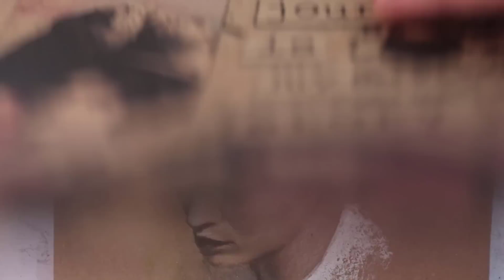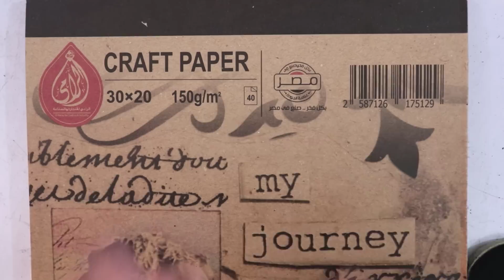تعلم رسم بورتريه كامل بالفحم على ورق كرافت| رسم وتظليل البشرة بالفحم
سنتعلم في هذا الدرس كيفية رسم بورتريه بالفحم من البداية للنهاية على ورق كرافت , ويمكنك تطبيق الدرس على أي ورق سواء ملون أو أبيض , سنقوم بتعلم الطريقة السليمة للتظليل ببودر الفحم بإستخدام الفرشاة الخاصة بالرسم بالفحم و بودر الفحم , وشرح طريقة وضع الإضاءات باستخدام قلم الباستيل الابيض ويمكن استبداله بقلم فحم ابيض .
للحجز والإشتراك في دورات تعليم الرسم الأونلاين الشهرية لتطور مستواك في الرسم من الصفر وحتى الإحتراف , تواصل معي على إنستجرام لمعرفة كل التفاصيل والأسعار ( متاح لأي دولة في العالم )
التواصل للأعمال فقط (لن يتم الرد لغير ذلك)
واتساب /